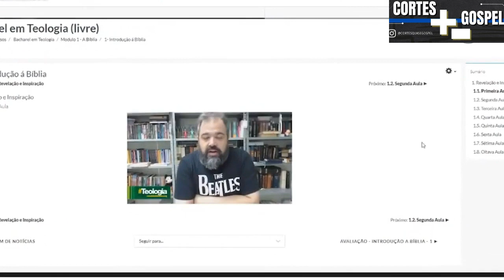EXISTE UMA ESPIRITUALIDADE DE MAIORIA NEGRA NO BRASIL | KLEBER LUCAS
🌟LIVRO: Pecados aceitáveis - Autor Yago Martins